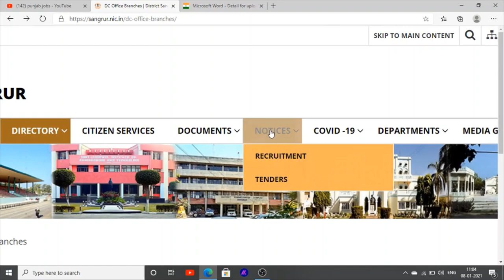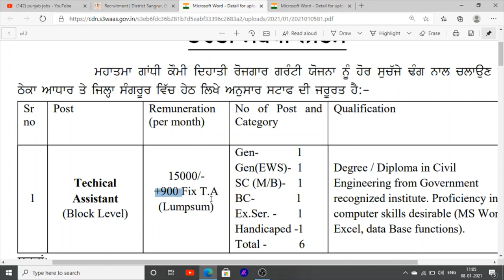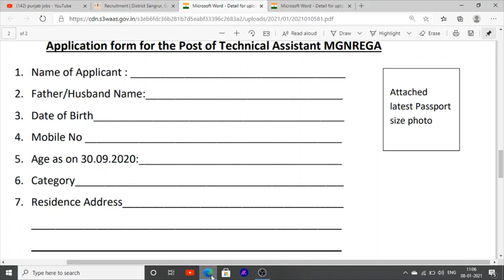Latest Punjab Jobs News 2021 Punjab Jobs Vacancies In D.c office Jobs recruitment 2021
Hello Friends This is a Informative Channel and This Video is Full Information About punjab latest jobs news in punjab these jobs vacancies in punjab for d.c office jobs recruitment and 2021 latest jobs in punjab official notification  for all upcoming jobs in punjab 2021